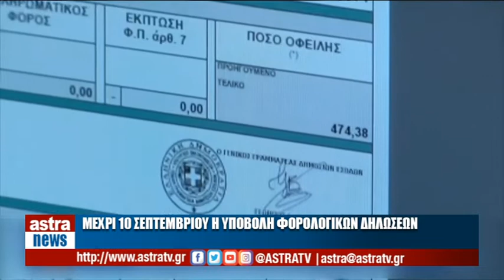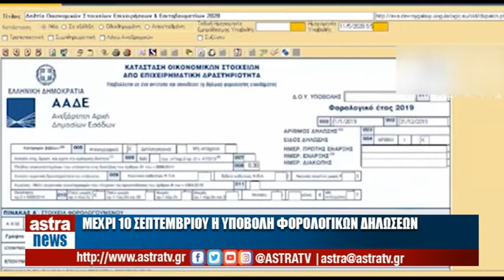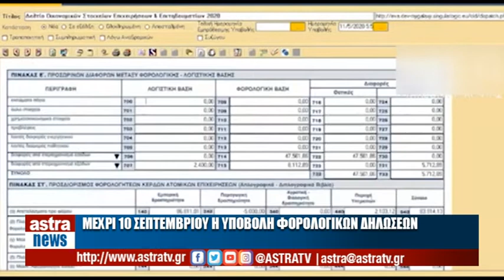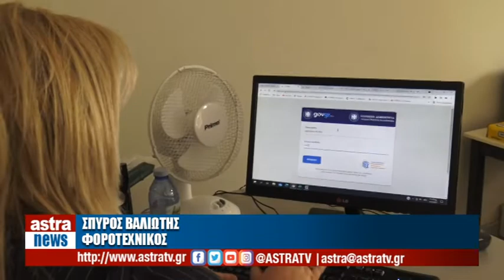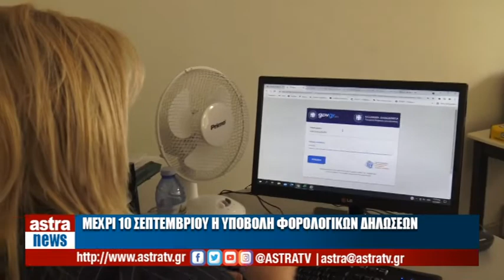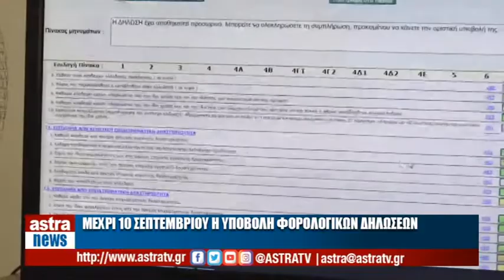Δελτίο Ειδήσεων 14/08/2021